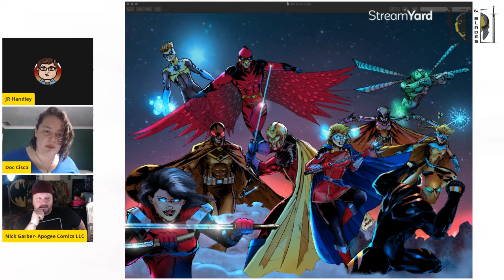Episode 1: Super Grunt Nick Garber